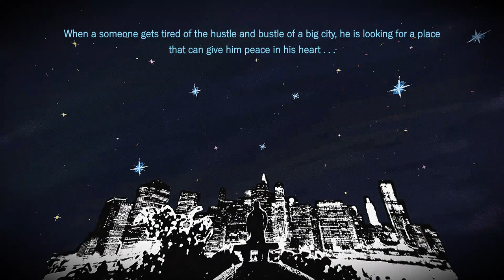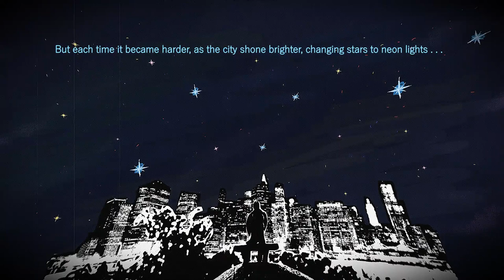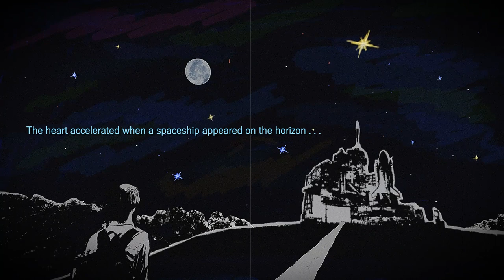dr.SpaceKir-Io (Deep space show)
Hello Friends, this is an old collaboration with an artist friend of mine.
We decided that we needed to re-upload this video as we continue to film this show. This will be a series of stories about travel in space🌌

usdt: TYVy5eTioJpXcuQBKZB9FhjZBzdochPY5S
btc: 18cZWAsQXNYD2s4tTU38N4D4eZRvKpMnuJ
Gear:
Synth: Arturia Microfreak, Novation Circuit Tracks and Squier jazz bass
FX: Mooer Ocean Machine and Valhalla Supermassive
Rec: Tascam DR-07x
Websites:

by:   @terijokisound